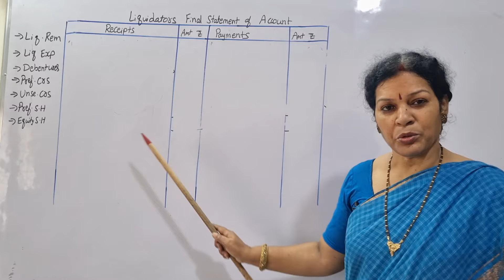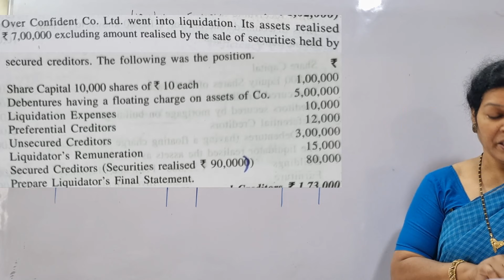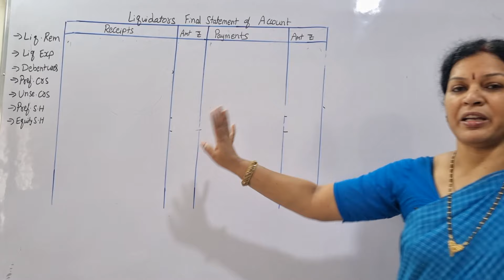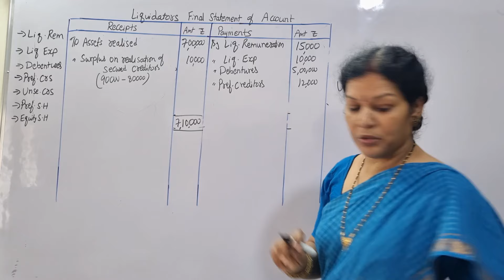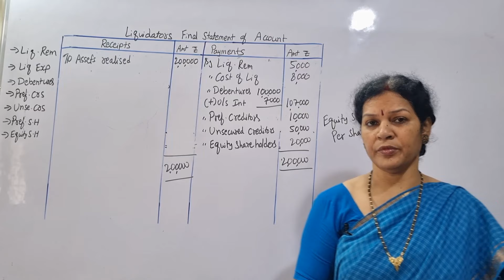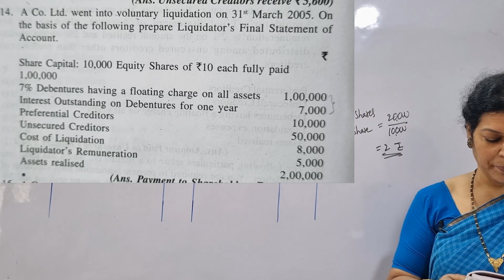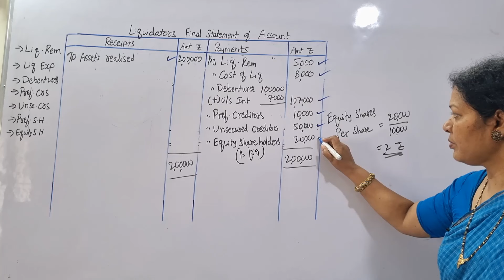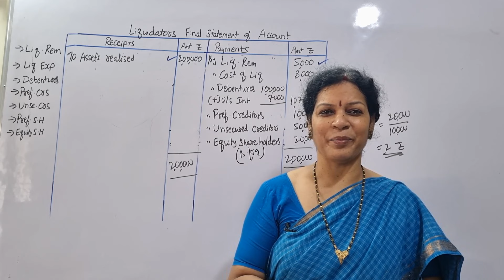5. Liquidation Of Company - 2 Easy Essay Problems from Corporate Accounting In Telugu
Dear Students,